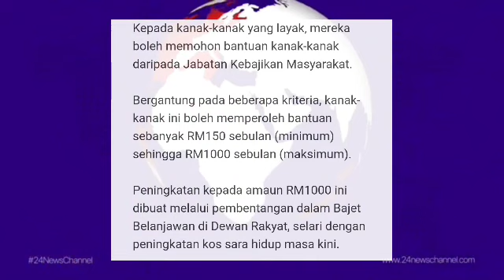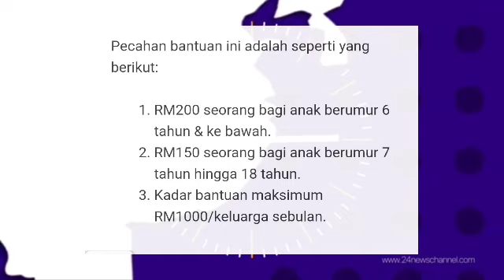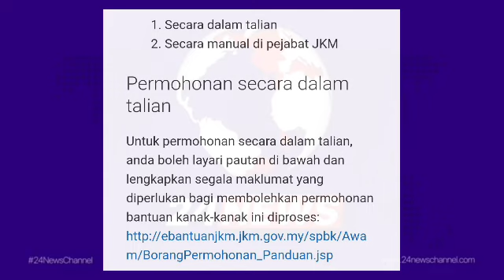BANTUAN KELUARGA RM200 DIUMUMKAN HARI INI // PENDAFTARAN DIBUKA